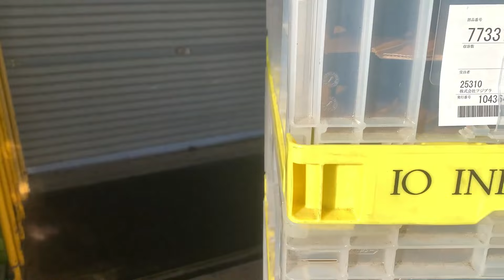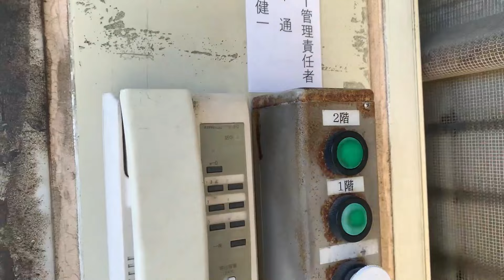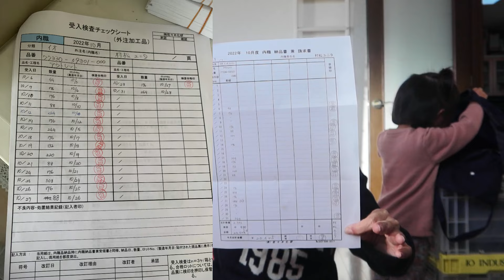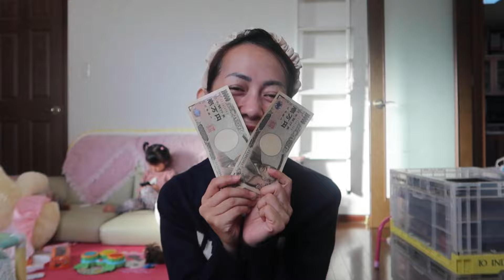GAJI PERTAMA NAISHOKU DI JEPANG|LUMAYAN BUAT BELI BAJU